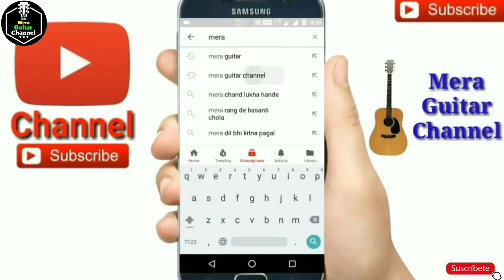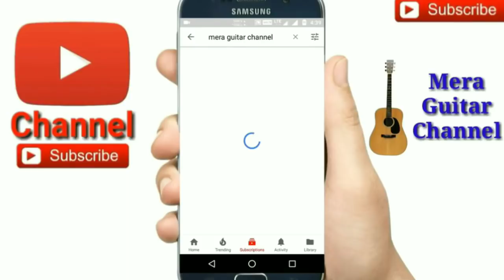Shei Tumi Keno Eto Ochena Hola |Ayub Bacchu| [LRB]-Easy Guitar Chords Lesson/Tutorial/Tabs/Cover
🎸My guitar...
🎸My ukulele...
🎸Guitar tuner...
🎸Guitar bag...
🎸🎙My microphone..